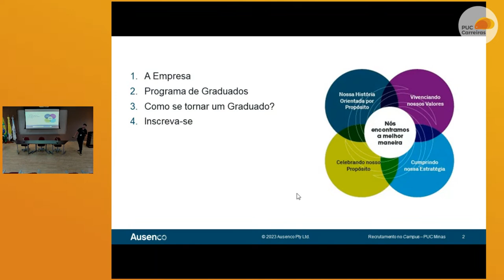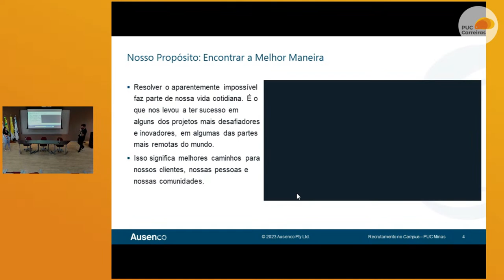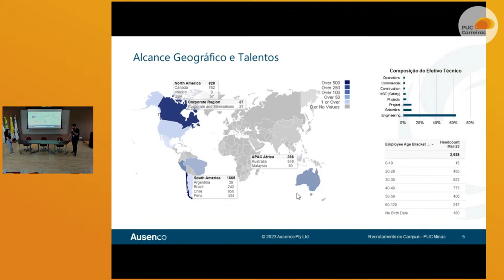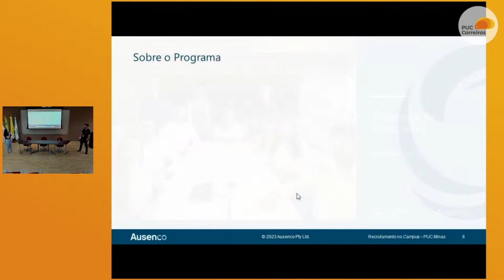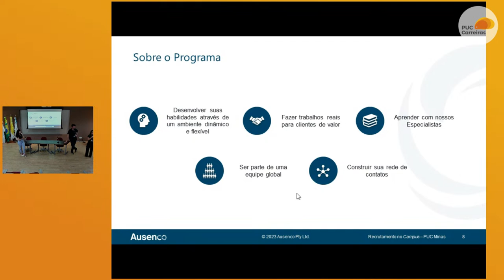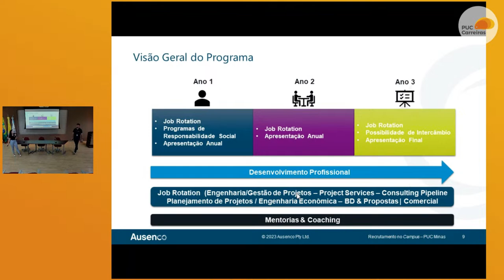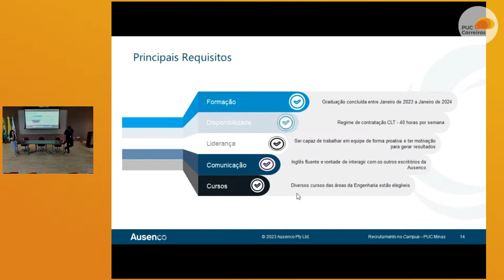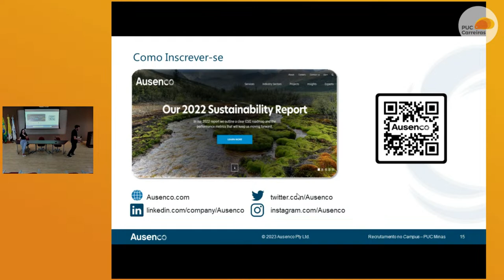Recrutamento no Campus | Ausenco